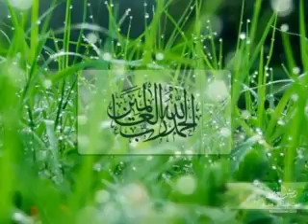నేటి ఖుర్ఆన్ పాఠం (15.3.17)అంశం. ఆత్మపరిశుద్దత ఎలా?